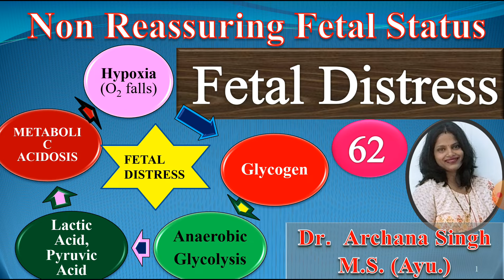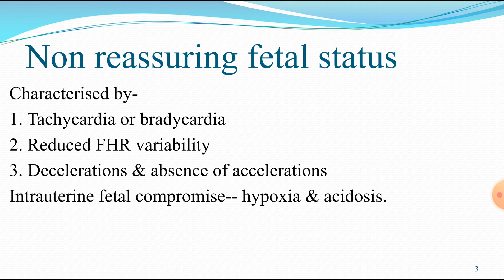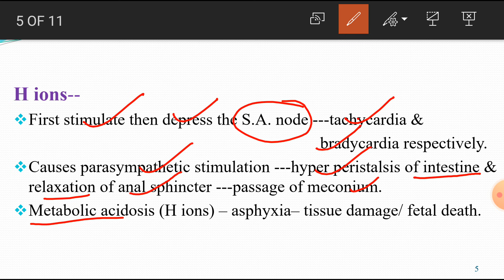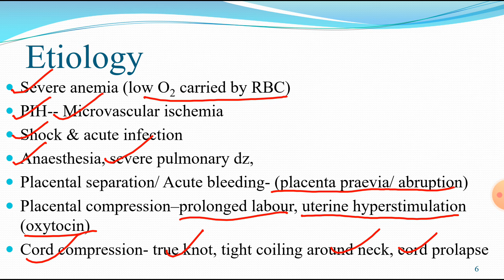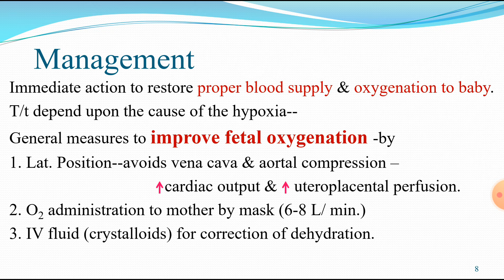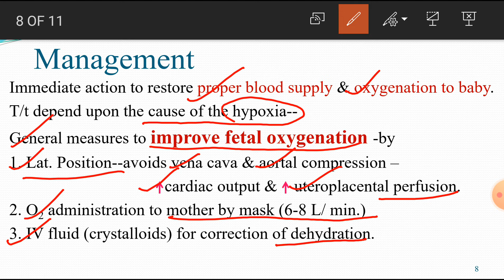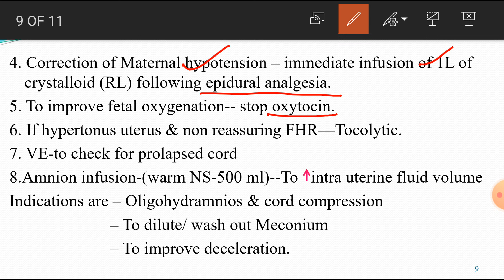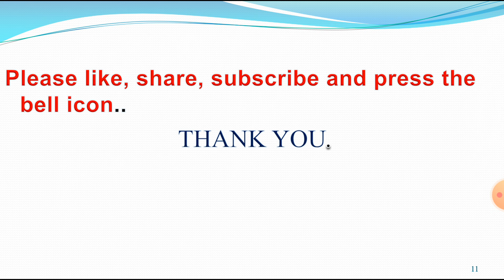62. Fetal Distress- Non Reassuring Fetal Status । Dr. Archana Singh ।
प्रसूति तंत्र एवं स्त्री रोग-Fetal Distress- Non Reassuring Fetal Status  । Dr. Archana Singh .
Hello everyone, here is description of definition, causes, patho-physiology and management of Fetal Distress- Non Reassuring Fetal Status. Thank you.

BAMS THIRD YEAR प्रसूति तंत्र SYLLABUS URL LINK-

 1.प्रसूति तंत्र Paper 1, Part A.-

 2.प्रसूति तंत्र Paper 1, Part B -